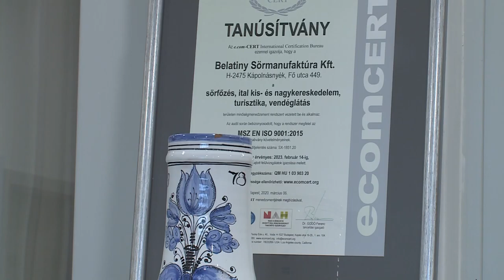210625 Agrárinfo Antal István